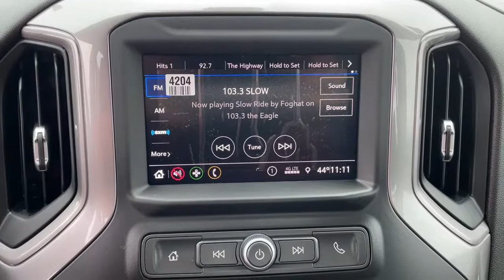2021 Chevrolet Silverado_3500HD Bixby, Tulsa, Glennpool, Broken Arrow, Owasso, OK MF161328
Summit White New 2021 Chevrolet Silverado_3500HD available in Tulsa, Oklahoma at Mark Allen Chevrolet. Servicing the Bixby, Glenpool, Broken Arrow, Owasso, OK area.
2021 Chevrolet Silverado_3500HD Work Truck - Stock#: MF161328 - VIN#: 1GB4YSE7XMF161328

16837 S US 75 Hwy

 Price includes: $2250 - Chevrolet Consumer Cash Program. Exp. 02/01/2021
Preferred Equipment Group 1WT|3.73 Rear Axle Ratio|17 Painted Steel Wheels|Front 40/20/40 Split-Bench Seat|Vinyl Seat Trim|Suspension Package|Radio: Chevrolet Infotainment 3 System|SiriusXM Radio|Steering Wheel Mounted Electronic Cruise Control|Rubberized-Vinyl Floor Covering|OnStar & Chevrolet Connected Services Capable|120-Volt Instrument Panel Power Outlet (400 watts)|Front Chrome Bumper|Front License Plate Kit|Integrated Trailer Brake Controller|4-Way Manual Driver Seat Adjuster|Rear 60/40 Folding Bench Seat (Folds Up)|4-Way Manual Passenger Seat Adjuster|Power Rear Windows w/Express Down|Solar Absorbing Tinted Glass|Remote Keyless Entry|Bluetooth For Phone|Black Mirror Caps|Power Adjustable Outside Mirrors|High-Visibility Molded in Black Outside Mirrors|Front Grille Bar w/Black Mesh Inserts|Heavy-Duty 80 Amp Battery|Manual Tilt-Wheel Steering Column|2-Speed Electronic Shift Transfer Case|3.5 Diagonal Monochromatic Display DIC|6-Speaker Audio System Feature|Black Front Bumper|4G LTE Wi-Fi Hotspot Capable|4-Wheel Disc Brakes|Air Conditioning|Electronic Stability Control|ABS brakes|AM/FM radio|Brake assist|Delay-off headlights|Driver door bin|Dual front impact airbags|Dual front side impact airbags|Front anti-roll bar|Front reading lights|Front wheel independent suspension|Fully automatic headlights|Low tire pressure warning|Occupant sensing airbag|Outside temperature display|Overhead airbag|Overhead console|Passenger door bin|Passenger vanity mirror|Power steering|Power windows|Rear reading lights|Split folding rear seat|Tilt steering wheel|Traction control|Trip computer|Variably intermittent wipers|Front beverage holders|Dual rear wheels|Front Center Armrest w/Storage|Premium audio system: Chevrolet Infotainment 3|Apple CarPlay/Android Auto